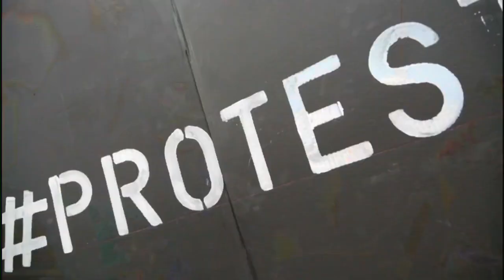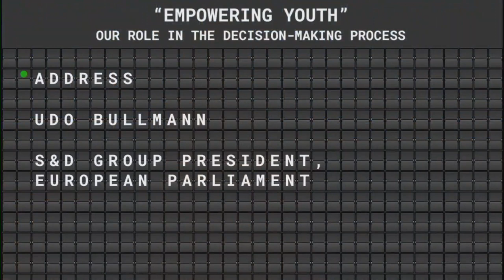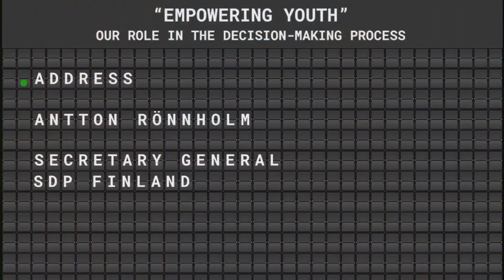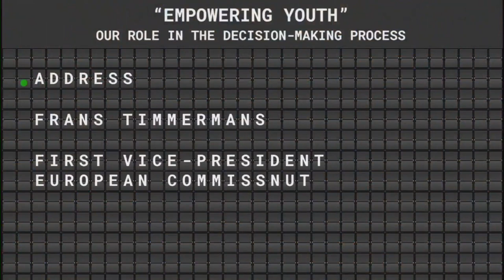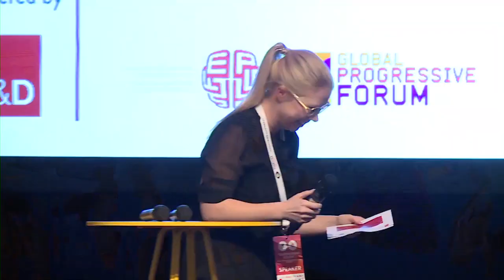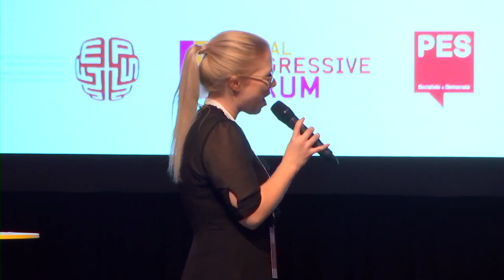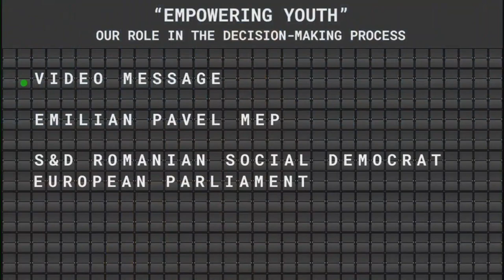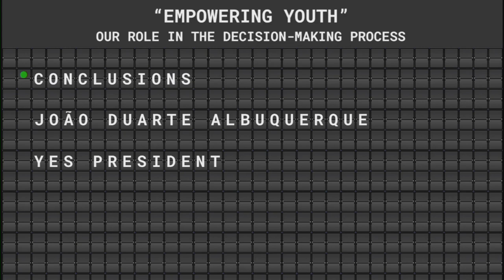EMPOWERING YOUTH. Our role in the decision making process